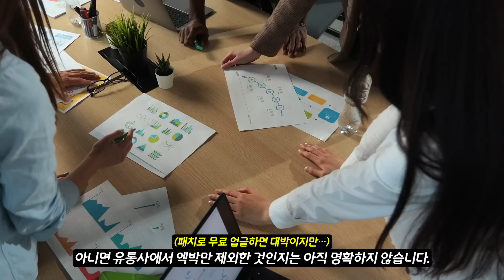드디어 확정된 레드 데드 리뎀션 1 한글판 출시일! 그런데 문제가...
8월17일발매#PS4#PS5#XBOX#닌텐도스위치#스팀

레드 데드 리뎀션 1 한글판 출시 정보